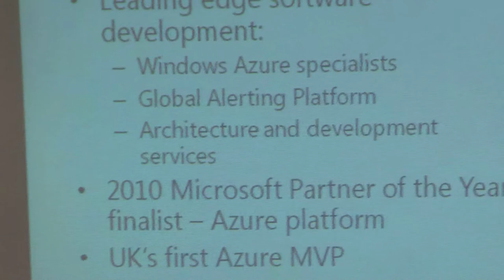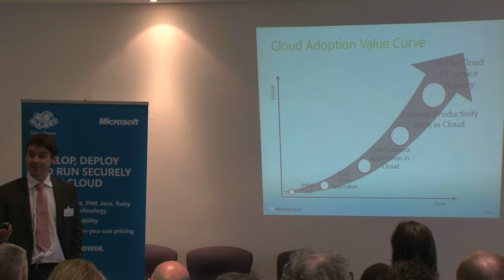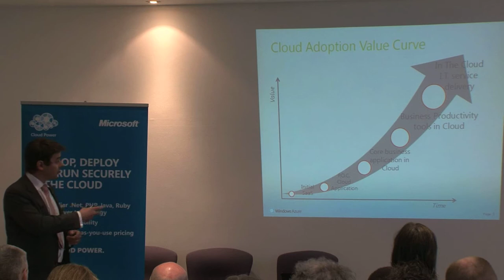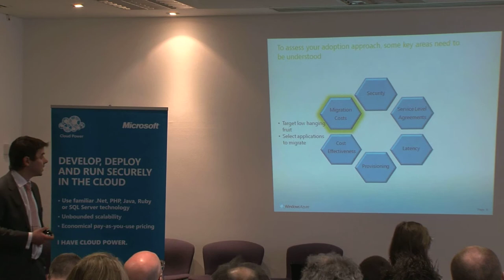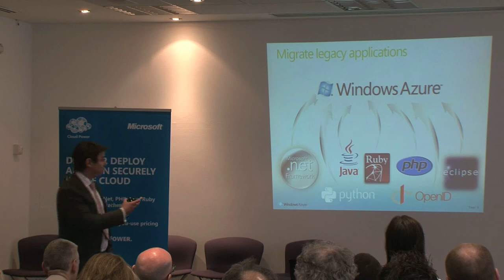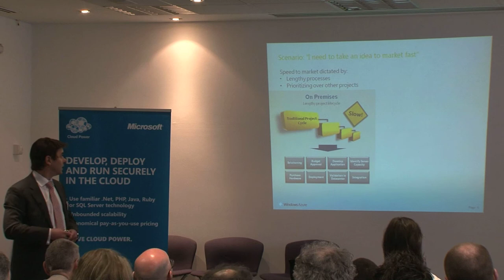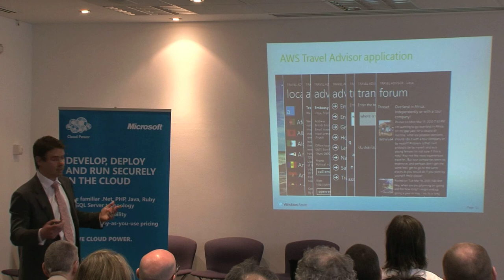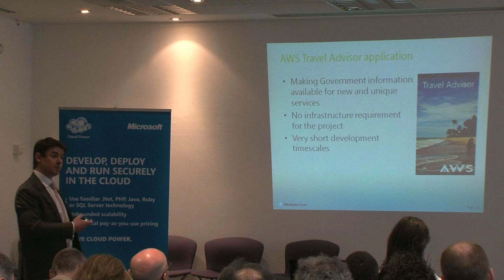Partnering with the Cloud; Microsoft Azure in Action - Jeremy Barnes, Active Web Solutions (1/2)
Jeremy Barnes, Business Development Manager, Active Web Solutions

Jeremy joined Active Web Solutions (AWS) as business development manager in May 2010 with over 15 years' experience in the IT sector, predominantly with organisations specialising in emerging technologies. He has worked extensively in the 'software-as-a-service' and cloud environments, with solutions as diverse as website analytics, customer relationship management solutions and secure user authentication.